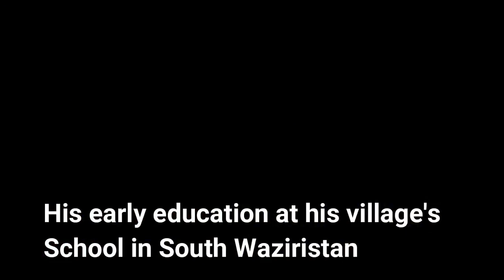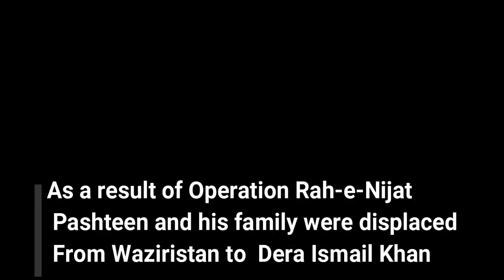Who is Manzoor pashteen & What is Pashtoon Tahafuz Movement And His Demand - PTM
I Stated that all slideshow as my own created. All Photos are taken from Google and using advanced image search option.All the picture and information is properly and well Use. Its Just For Entertiermant purpose.Our creation don't means thats to victimize someone emotionally.

Information has been collected from Wikipedia and Google.
Thankyou GOOGLE,